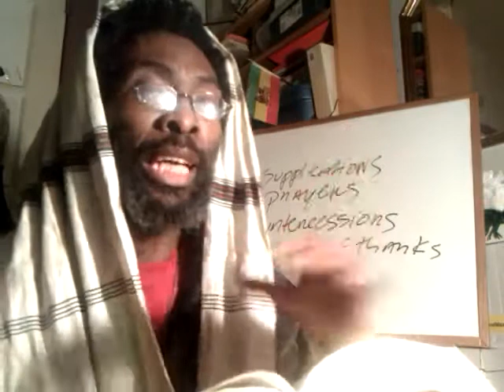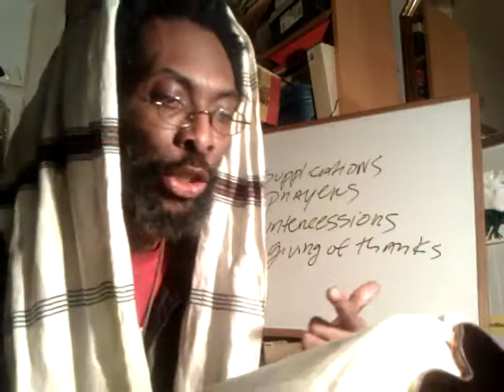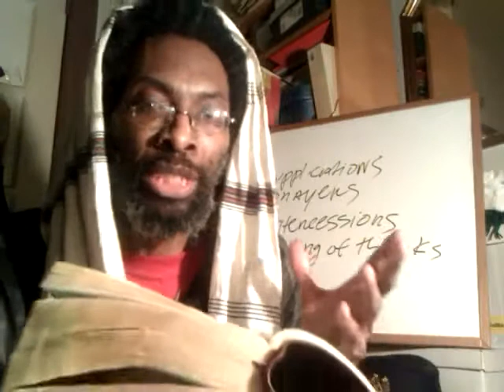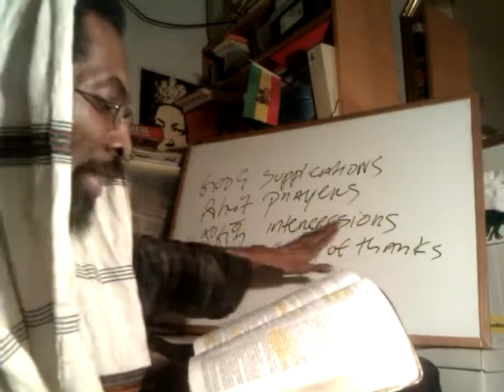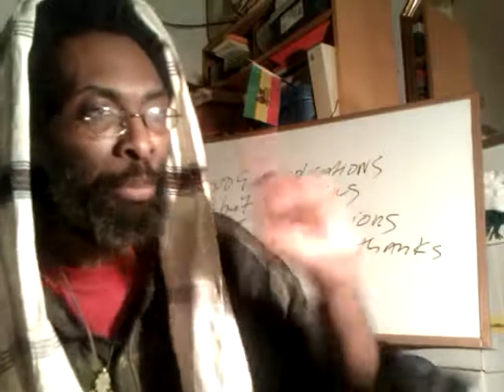BLACK ISRAEL MEN Man Up Series Pt1 & YOM KIPPUR: AT-ONE-MENT of ADAM-EVE MALE & FEMALE Divine Nature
BLACK ISRAEL & YOM KIPPUR: AT-ONE-MENT of ADAM-EVE MALE & FEMALE Divine Nature